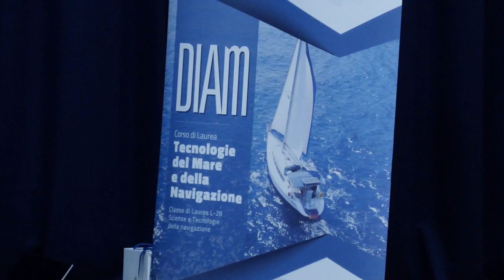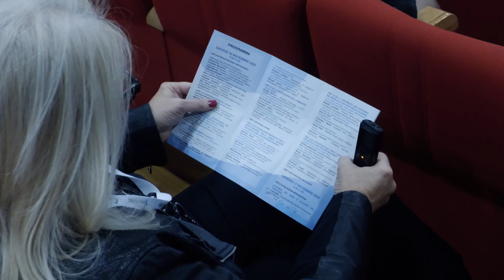Reggio Calabria | "Ascoltare il mare" l'Università ospita un forum